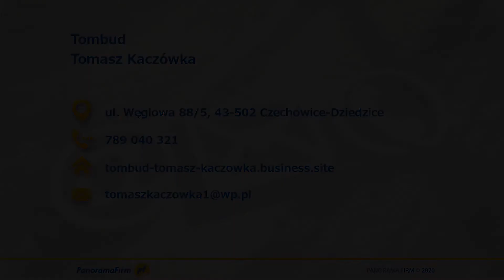Wykończenia wnętrz Czechowice-Dziedzice Tombud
Nasza firma Tombud prowadzona jest przez Tomasza Kaczówkę, siedziba firmy znajduje się w Czechowicach-Dziedzicach, w województwie śląskim.

Oferujemy Państwu nasze usługi ogólnobudowlane, wykonujemy wszelkie zlecenia związane z wykończeniem wnętrz, przeprowadzamy remonty domów i mieszkań.

Zakres naszych prac obejmuje szpachlowanie ścian, malowanie ścian, tynkowanie ścian,  tapetowanie czy układanie paneli, glazury i terakoty. Przeprowadzamy montaż zabudowy z płyt kartonowo-gipsowych, postawimy dla Państwa ścianki działowe w mieszkaniu. Zajmujemy się także montowaniem sufitów podwieszanych.

Wszelkie prace wykonujemy z pełną precyzją, zapewniamy nasze doradztwo budowlane. Gwarantujemy terminowość i najwyższą jakość usług.

Zapraszamy do skorzystania z oferty naszej firmy!